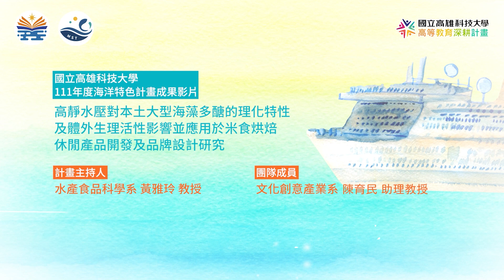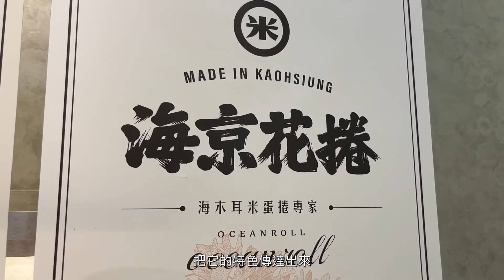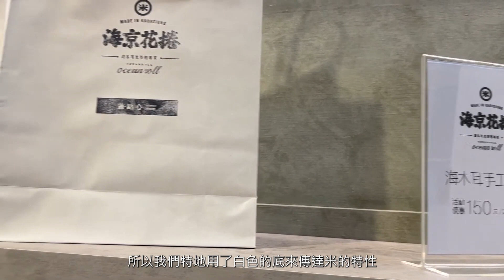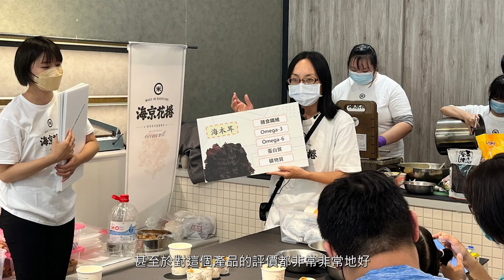111E21 高靜水壓對本土大型海藻多醣的理化特性及體外生理活性影響並應用於米食烘焙休閒產品開發及品牌設計研究